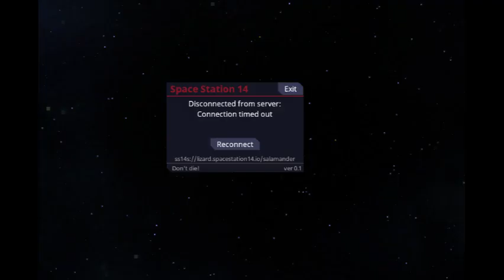[SS14] Chrimmas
Servers blow up during crigmas